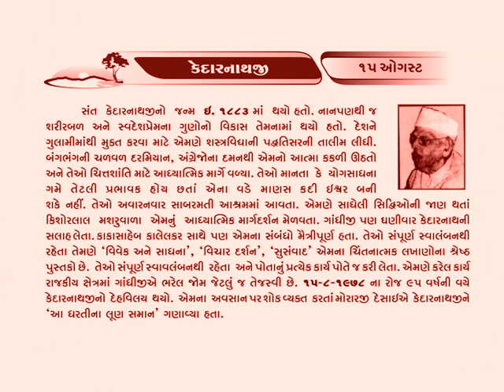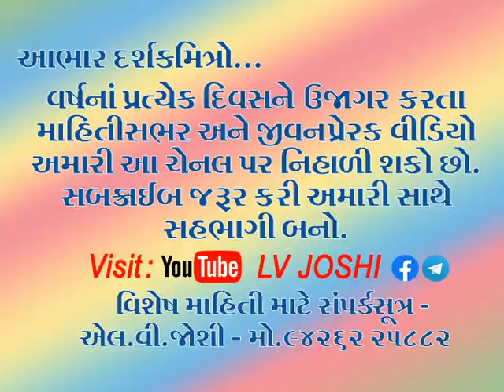15 August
દેશને ગુલામીમાંથી મુક્ત કરવા માટે કેદારનાથજી ચિત્તશાંતિ માટે આધ્યાત્મિક માર્ગે વળ્યા. કિશોરલાલ_મશરૂવાળા અને ગાંધીજી પણ તેમનું આધ્યાત્મિક માર્ગદર્શન મેળવતા. મોરારજી દેસાઈએ કેદારનાથજીને 'આ ધરતીના લૂણ સમાન' ગણાવ્યા હતા.